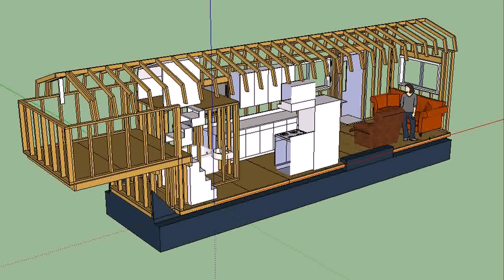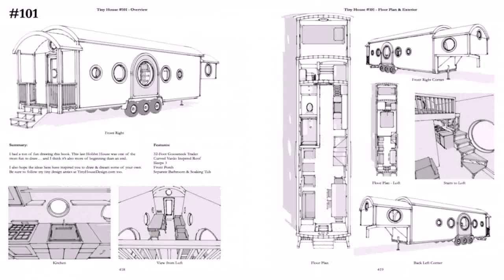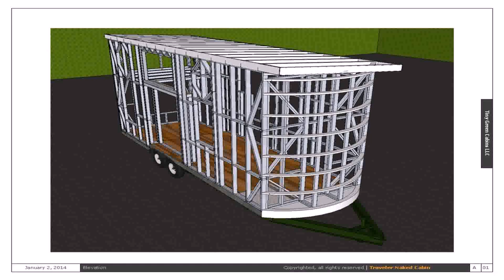Tiny House Plans Curved Roof - Gif Maker DaddyGif.com (see description)